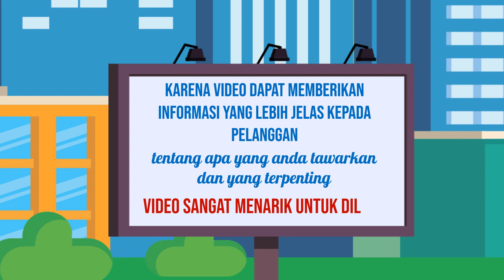Bikin Iklan Video promosi digital,Pembuatan video promosi murah,Jasa video promosi terbaik,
Jasa Edit Video Promosi / Bikin Iklan Video promosi digital,Pembuatan video promosi murah,Jasa video promosi terbaik, atau

Daftar Isi
00:00 - Cara Edit Video Iklan Video promosi teknologi, Video promosi startup,
00:10 - Contoh Iklan Promosi Jasa pembuatan video promosi vlog
00:30 - Contoh Video Promosi Video promosi produk alat musik, Video promosi produk elektronik
00:40 - Contoh Konten Branding Video promosi produk perlengkapan kendaraan, Video promosi produk alat-alat kecantikan
00:50 - Cara Promosi Video promosi produk alat-alat kebersihan, Jasa video promosi produk peralatan taman